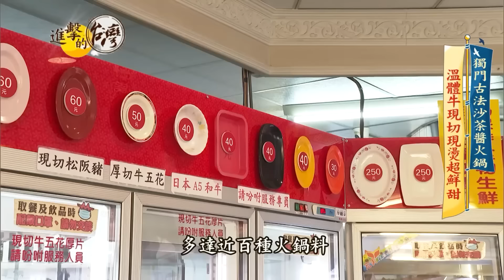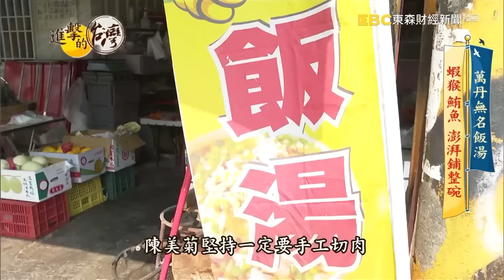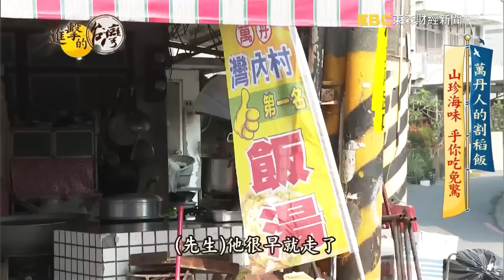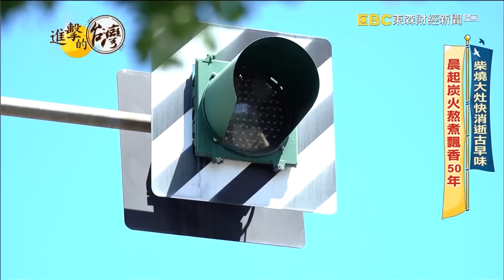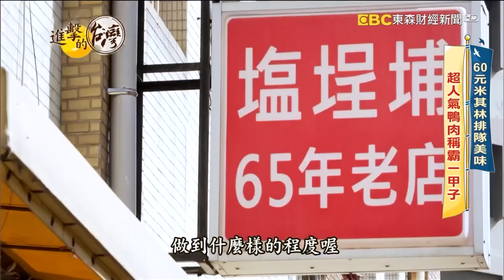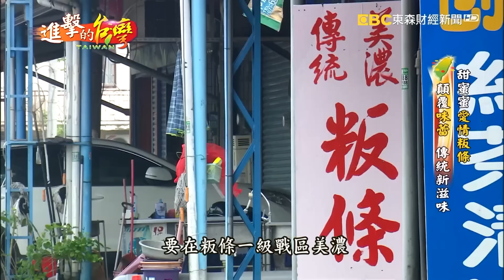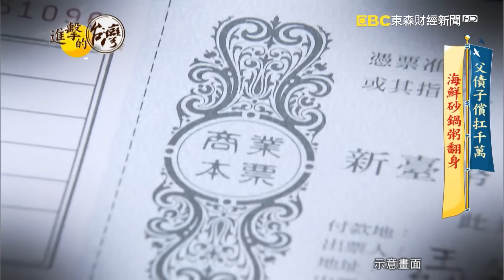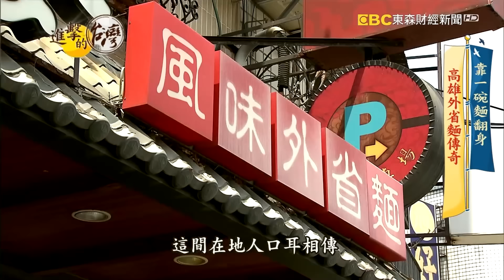【高雄屏東早餐推薦】70年牛雜湯/傳統清蒸肉圓/屏東最強飯湯/柴燒客家粄條/必比登煙燻鴨肉飯/煎肉圓始祖/彩色手工粄條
(00:00:00)70年牛雜湯
屏東潮州在地早餐 70年牛雜湯老店傳三代 第438集《進擊的台灣》part2｜陳怡廷

店家資訊：
牛大福｜屏東牛肉料理｜潮州在地美食推薦
地址： 屏東縣潮州鎮太平路165號
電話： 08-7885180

(00:10:57)傳統清蒸肉圓
全台最便宜！高雄阿嬤5元肉圓  36年沒漲價第462集《進擊的台灣》part2｜陳怡廷

店家資訊：
瑞竹老店肉圓
地址：高雄市鳳山區瑞竹路154號

(00:22:06)屏東最強飯湯
屏東最強NO.1爆碗飯湯 整碗都是料 只要50元 第424集《進擊的台灣》part1｜陳明君

店家資訊：
萬丹無名飯湯
地址：913屏東縣萬丹鄉灣內路252號

(00:31:03)柴燒客家粄條
【屏東必吃】屏東$50客家粄條「油蔥酥+辣醬」超涮嘴！大骨高湯「經3次熬煮」古早味飄香50年 第517集《進擊的台灣》part2｜陳怡廷 (大路關客家粄條)

店家資訊：
大路關老麵店
地址：屏東縣高樹鄉中正路1-1號906

(00:40:42)必比登煙燻鴨肉飯
【高雄必吃】高雄必比登推介美食「$65煙燻鴨肉飯」！饕客指定「厚切肉塊+鴨油飯」65年老店在地飄香 第513集《進擊的台灣》part1｜陳怡廷 (必比登鴨肉飯)

店家資訊：
鴨肉珍
地址：高雄市鹽埕區五福四路258號

(00:51:24)煎肉圓始祖
高雄旗山煎肉圓始祖 外皮酥脆Q彈雙口感 第461集《進擊的台灣》part4｜陳怡廷

店家資訊：
吳記肉丸
地址：高雄市旗山區永平街20號
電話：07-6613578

(00:58:24)彩色手工粄條
顛覆味蕾天然蔬果 色彩繽紛手工粄條 第321集《進擊的台灣》part4｜張卓婷

店家資訊:
軒味屋彩色粄條
地址：高雄市美濃區中山路二段384號
營業時間：10:00-14:30

(01:08:01)澎湃海鮮砂鍋粥
海鮮滿到爆出來 超澎湃砂鍋粥 第385集《進擊的台灣》part2｜賴妍潔

店家資訊：
鮮記螃蟹海鮮砂鍋粥
地址：高雄市新興區林森一路259號
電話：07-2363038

(01:18:18)超人氣外省麵
靠一碗麵翻身 高雄外省麵傳奇 第370集《進擊的台灣》part3｜謝佑昀

店家資訊：
江西傳藝 風味外省麵
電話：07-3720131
地址：高雄市仁武區中華路91號